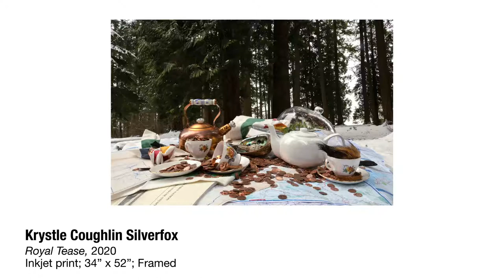Art Auction 2021: Krystle Coughlin Silverfox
The title of Krystle Coughlin Silverfox’s photograph, Royal Tease, is a play on the word “royalties”. It refers to both the British Commonwealth’s occupation of unceded Indigenous lands, as well as the messy history of treaties, disagreements over land use and resource extraction, and attempted reconciliation that it has precipitated. These tensions are cleverly inscribed throughout Coughlin Silverfox’s still life: Hudson’s Bay napkins, tea china, copper pennies, a sage wand and abalone shell, amid other signifiers, represent the various parties implicated. At once picturesque and troubled, the exquisite scene is laid out across maps of Northern Tuchone territories in lieu of picnic blankets.

Krystle Coughlin Silverfox is a Selkirk First Nation artist works across diverse media including photography, painting, sculpture, video, installation, printmaking, textiles, and collage. Coughlin holds a BA (2013) and BFA (2016) from the University of British Columbia and an MFA from Simon Fraser University (2019). Coughlin was a finalist in the 2018 RBC Painting Competition and the Lind Prize exhibitions at The Polygon in 2020 and 2018. Recent exhibitions include the group show, Emerging North, Yukon Arts Centre (2020).